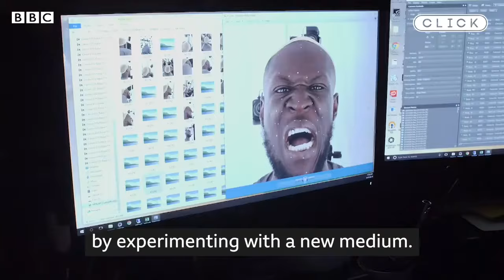Stormzy takes starring role in Watch Dogs Legion video game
Grime star Stormzy is set to take a starring role in the forthcoming video game Watch Dogs: Legion.

The Glastonbury headliner appears as a fictional version of himself in the game, which is set in a dystopian near-future London that has been taken over by a rogue government.

He told BBC Click's Marc Cieslak that he believed video games could be a platform to speak out against injustice.